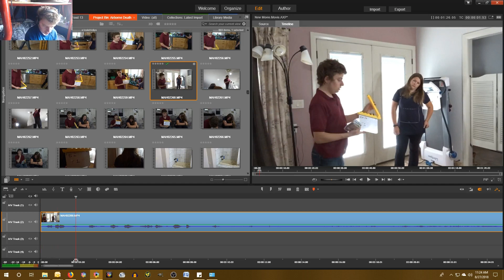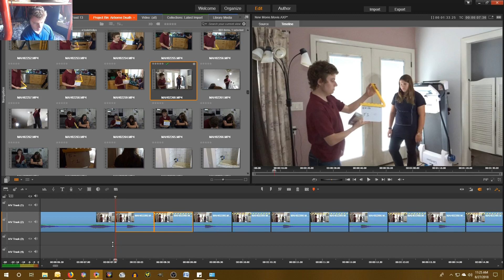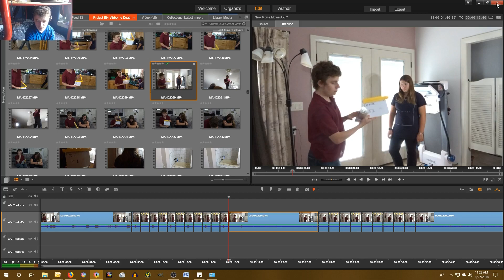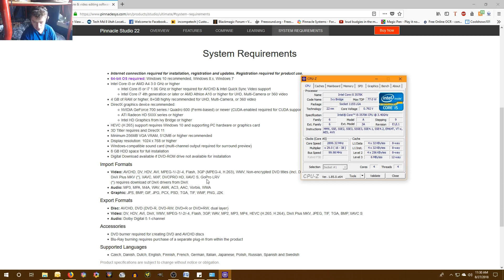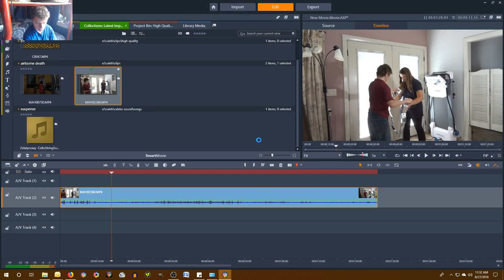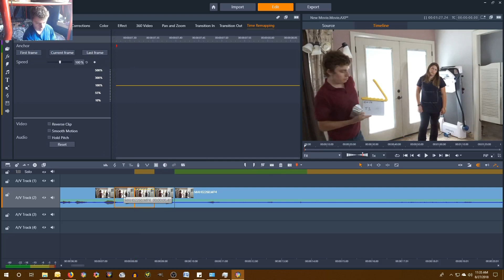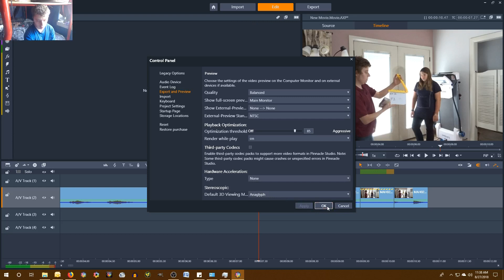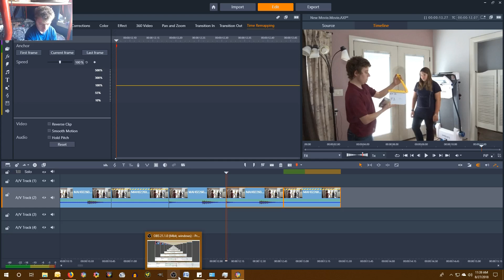Pinnacle Studio 22 tests and bugs P3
This is to test some things and show some bugs. If you know how to fix these bugs let me know.